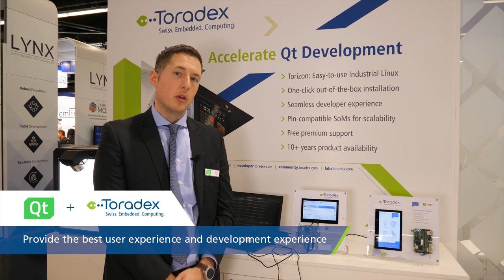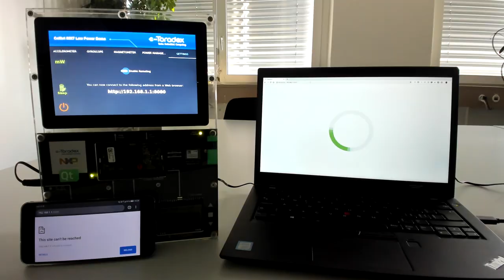Accelerate Qt Development with Toradex Partnership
Toradex Partner, The Qt Company's Product Manager for Automation and IIoT, Michele Rossi, speaks of the strong cooperation between Qt and Toradex to provide the best usability and development experience for customers.

The Toradex Easy installer which enables one-click out-of-box OS installation, installs the entire BSP for Qt Device Creation and leaves the module ready for the development of your application with Qt and Qt Creator.